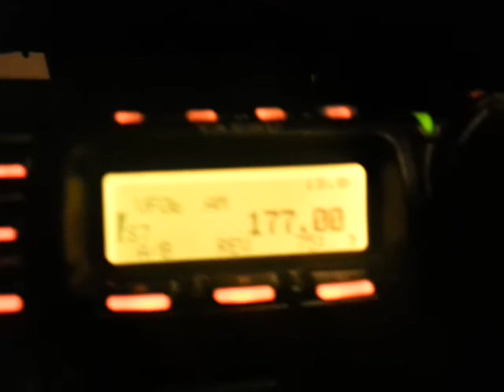Deutschlandradio? - 177 kHz, 175 kHz, 0.177MHz 0.175MHz